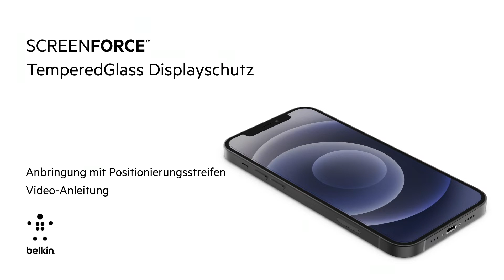Anweisungen zum Anbringen des SCREENFORCE™ TemperedGlass Displayschutzes mit Positionierungsstreifen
Der Displayschutz lässt sich im Handumdrehen exakt anbringen. Sie brauchen nur den Schritten in diesem Video und der Anleitung, die mit Ihrem TemperedGlass Displayschutz von Belkin mitgeliefert wurde, zu folgen.